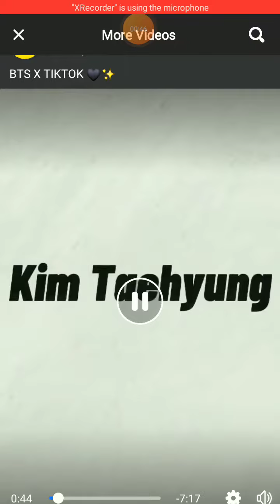BTS withouth bangs